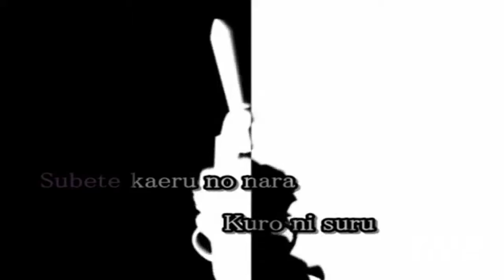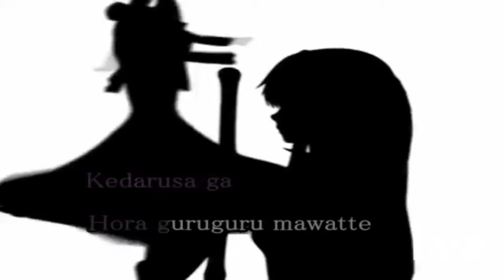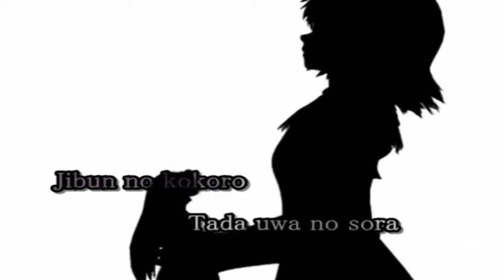Vocal Version X3 Gravity Beetle Arranged Ost - Noah Powell & 【 Karaoke Sub 】Bad Apple!! | RaveDJ